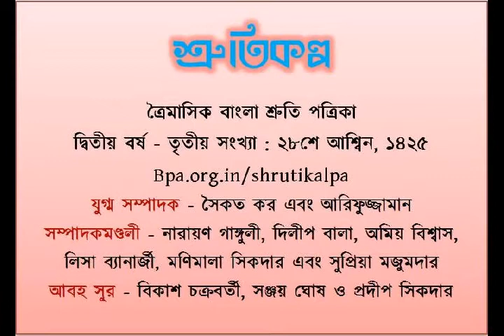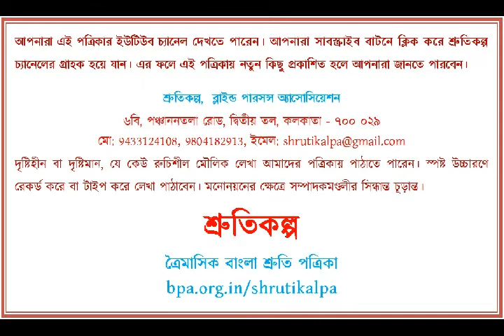Poem Chena Kabita by Ishan Chakraborty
Read by Amitabha Sengupta

You may also like the Essay